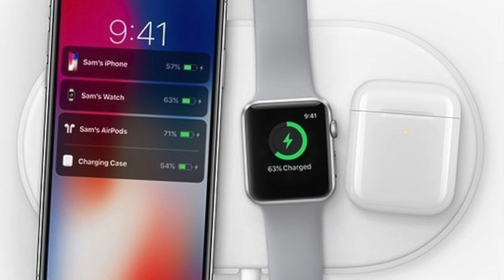Apple News Jönnek az új AirPods-ok 🤙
Hidjétek el mindenkinek jól esik ha támogatják nekem a like is támogatás nem kell pénz azért csinálom nektek mert 1szeretem csinálni 2 a visszajelzés alapján ti is szeretitek!!!

Gépem: = potato pc
Macbook air
Asus sonicmaster
Dji osmo mobile 2
Iphone x
Logitech c920
Acer Sa240 ybid 2db monitor
Xbox 360 (majd le lesz cserelve a francba)
Ipad